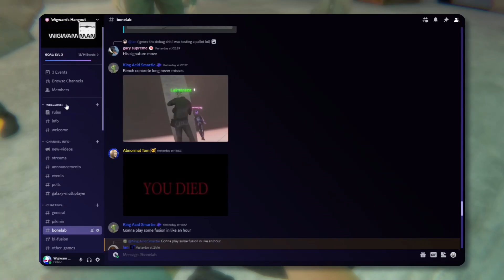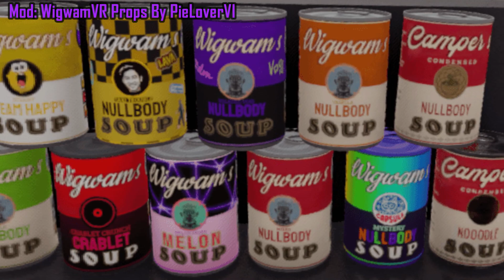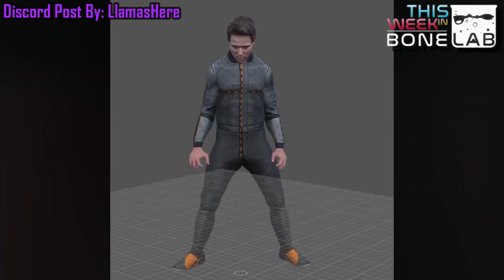Crazy NPC Mods & Cut Content Restoration | This Week In Bonelab #01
Welcome to the first instalment of This Week In Bonelab! A new Series on My channel. Let me know what you think! Today we will be Diving into some really cool NPC Mods like the Drop Ship by Q10isarobot! and DOOM NPCS in BONELAB By NotEnoughPhotons! Plus an Exclusive look into Crewkarts with the Mod Team Themselves! Stick around for a bunch more fun Clips and Mods Too!

You can also join our weekly fusion sessions and have a chance to be in a Clip of said session!

Chapters:
00:00 What is TWIBL?
01:56 Straight into the News
02:13 Enemy Dropship Mod
03:21 Abovewater Abode Transmission
03:38 Exclusive look into Crewkarts
05:07 The Coolest Reloads in MythOS
05:42 DeadFM Radio Announcement!
06:07 Nullbody Soup Sponsor!
06:50 Can Bonelab Run DOOM??
07:20 Montage!
08:52 An Reminder From the Office
09:16 A New Clip from SLZ!!
09:35 Restored Content Mods!
10:05 Outro & Thankyou!